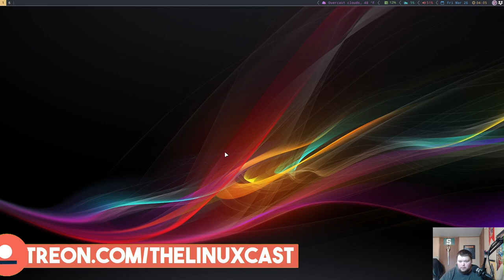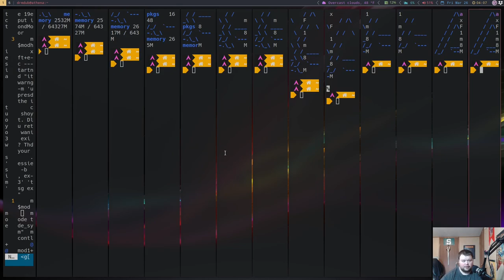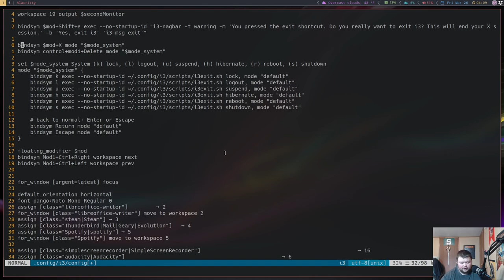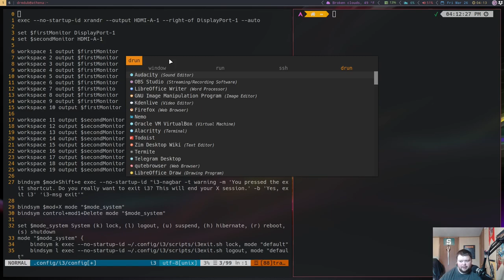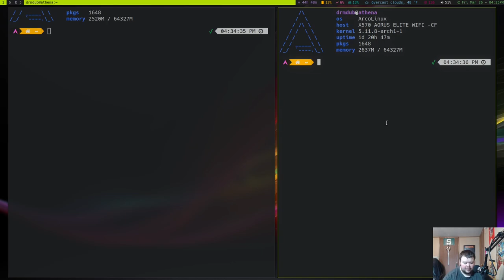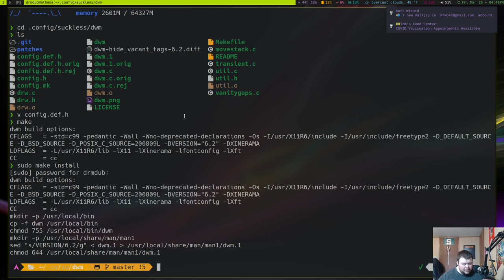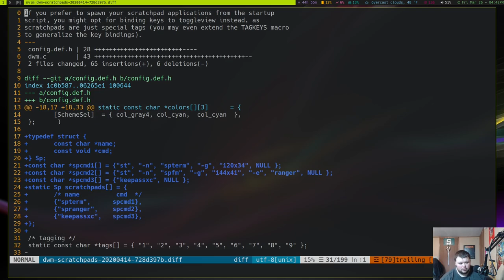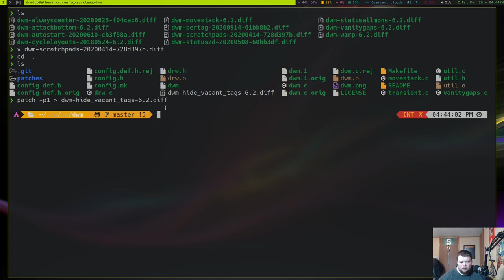i3 Versus DWM - Which One is Better for New Users?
Matt compares i3wm to DWM, and asks the question, which one is best for new users.

Zack E. - Tier 3 Patron

---Timestamps ---
0:00  Intro

0:51 i3wm
8:31 DWM
17:54 Conclusion